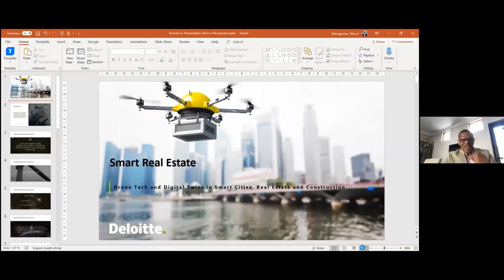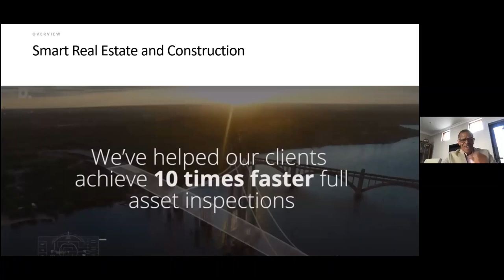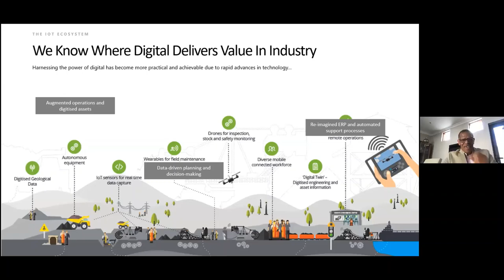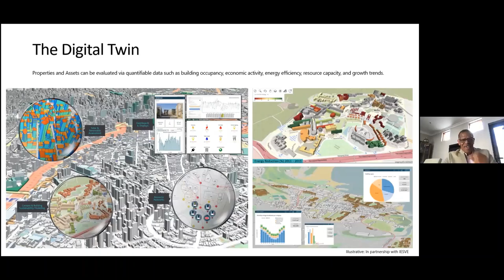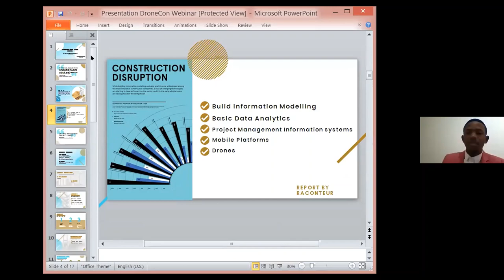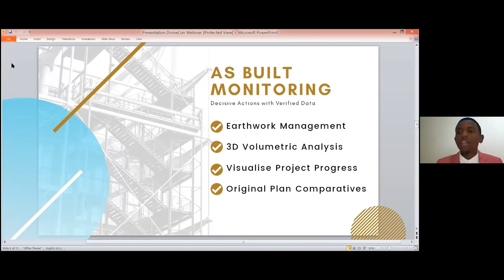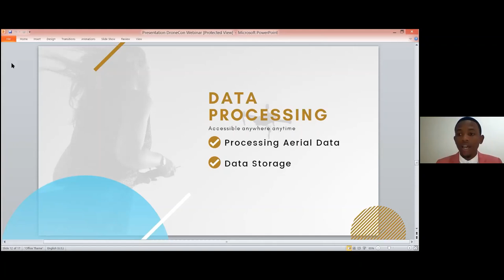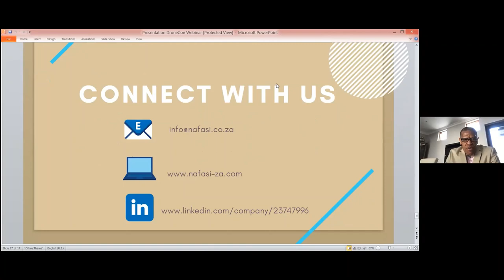Drone Con 2020 Smart Construction & Infrastructure Asset Management.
Drone Con Webinar Series.
Series 3 of the webinar bring you  Smart Construction & Infrastructure Asset Management with expert speaker from their fields.